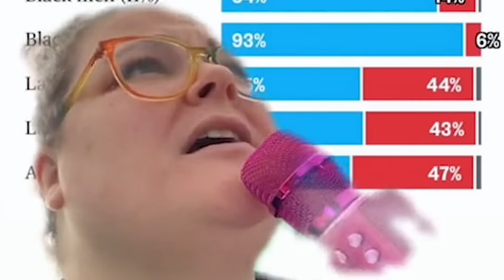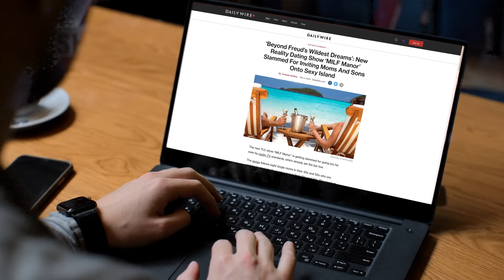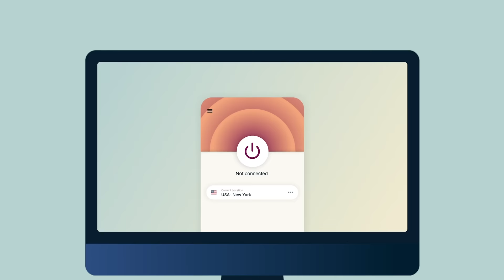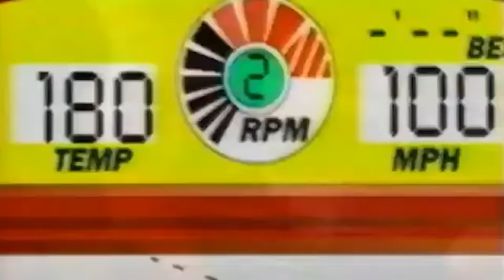Ben Shapiro Reacts to Woke Feminist TikToks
My producers decided to torture me again with more woke TikToks, this time it's feminist TikToks. Spare me.

and find out how you can get 3 months of ExpressVPN free!